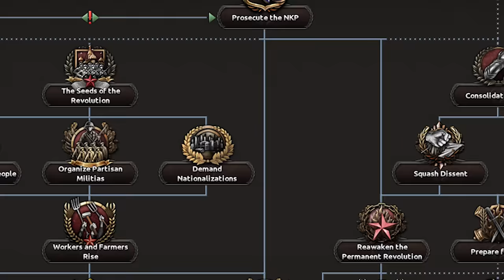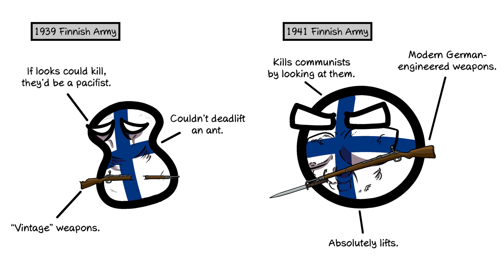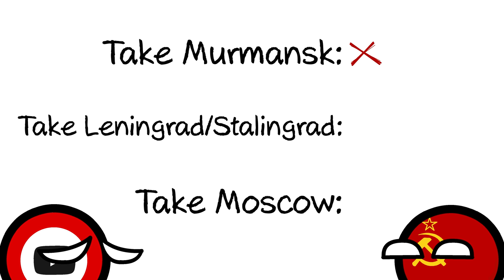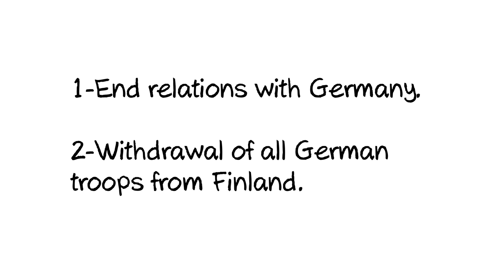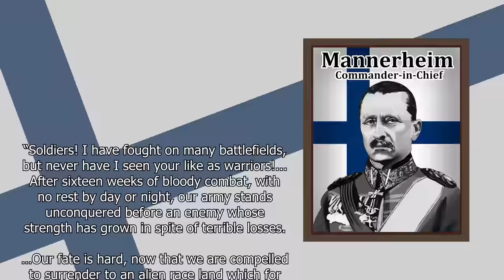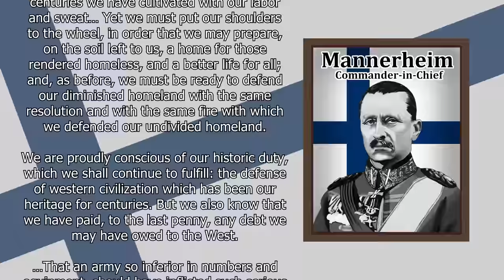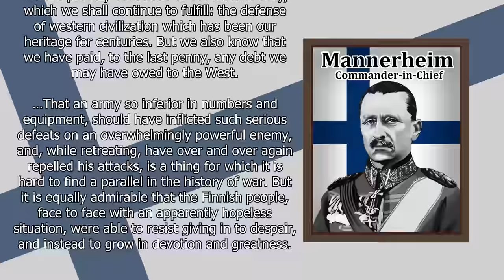When Finland & Germany Invaded Soviet Russia | Countryball Winter War & Continuation War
📢Take command in the Winter War and Continuation War in🪖Hearts of Iron IV: Arms Against Tyranny 💥Picking up a copy is a great way to thank Paradox for supporting our channel!🙏

📚Main sources and further reading:
🔴Finnish Civil War: A History from Beginning to End
❄️Frozen Hell: The Russo-Finnish Winter War of 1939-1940
🪖Finland's War of Choice: The Troubled German-Finnish Coalition in World War II

Crypto: 💸
🟠BTC: bc1qj2szqj0h0rj2zz5x0zdhr8fzrh85zmatwxht26
🔵ETH: 0x0344A4aF3eCe5F8E5C0f65FC4c7eB667bf31cD60